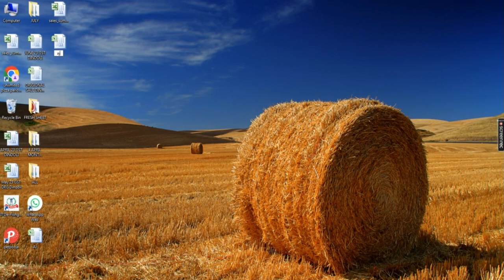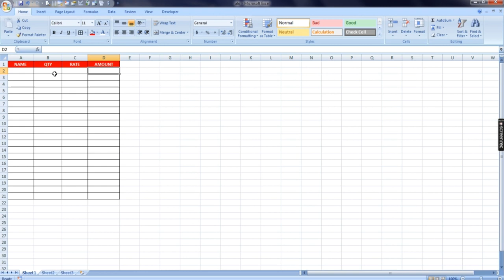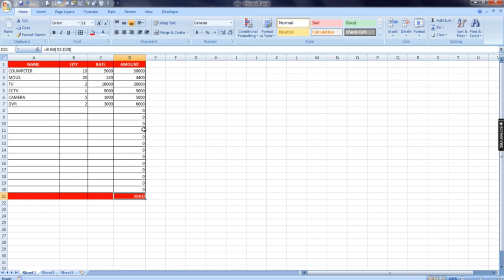Excel Kaise sikhe |Excel Basics | Excel for fresher | Excel Beginners | Excel tutorial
First day in excel |Pehala din excel | Excel for fresher

Excel tutoring
excel tutorial
First day in excel
excel first class
excel new trending topics
excel new formula
excel less then colour correction
excel tutoring
excel
excel tricks
excel tips and tricks
excel for jobs
excel macro formula
excel formula using vba
excel tutorial
Report search prec
DeepakEduWorld
Only Excel
Computer GyanGuruji
Excel Tutorial
Innozant

🎬 About [ Aj star Channel ]